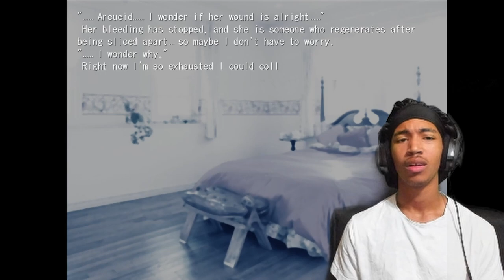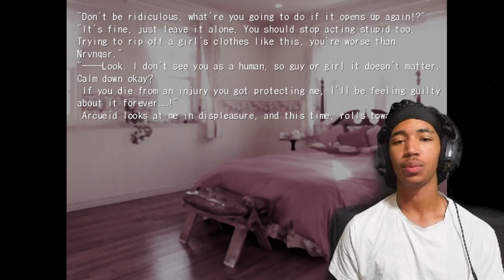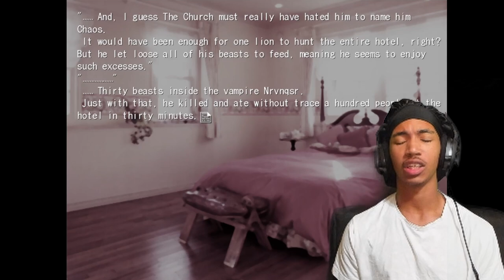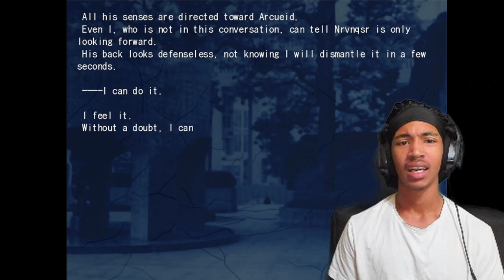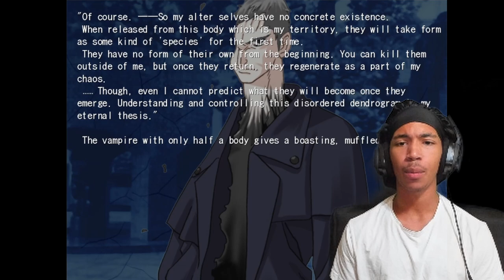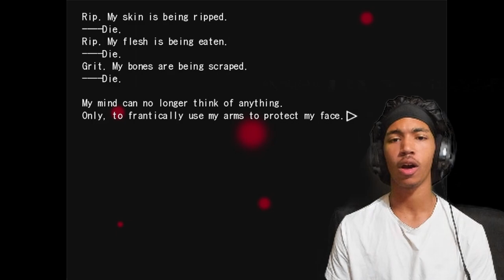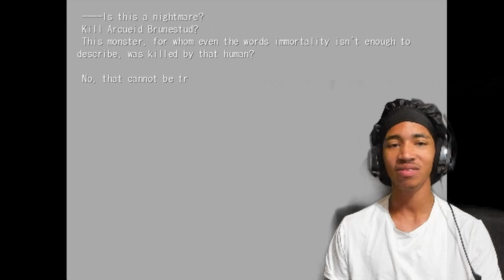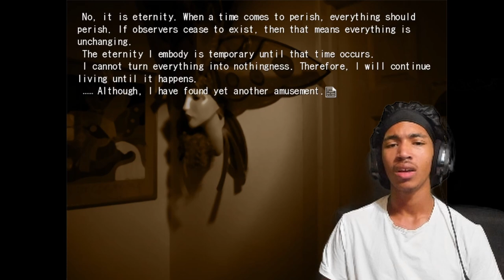SHIKI TWEAKIN OUT FOR ROUND 2!!! | Tsukihime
Shiki lowkey scarin me bruh, imagine he see the line on my screen and cut that jawn then jus stab tf outta me...